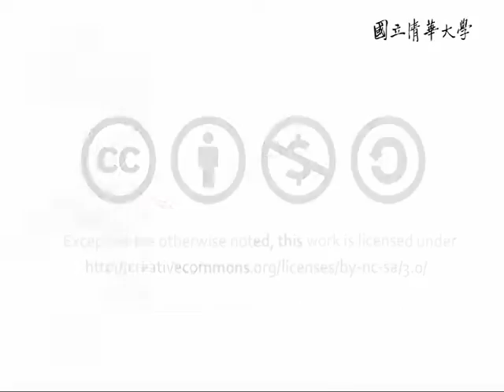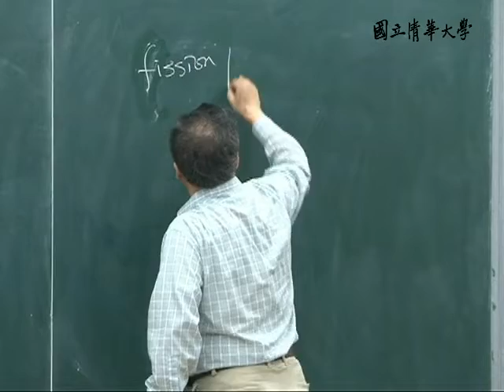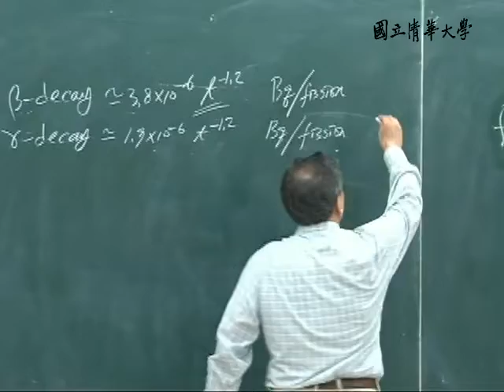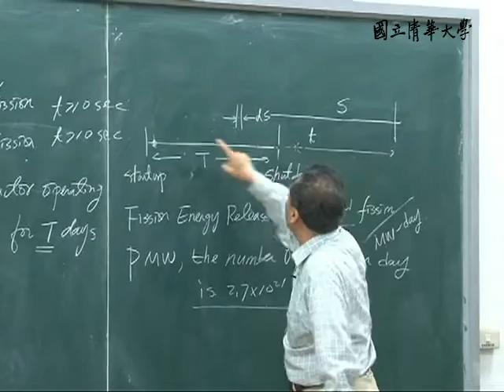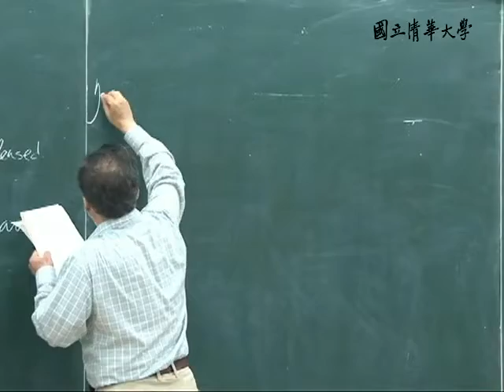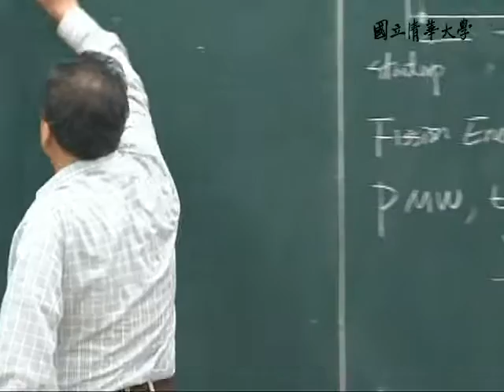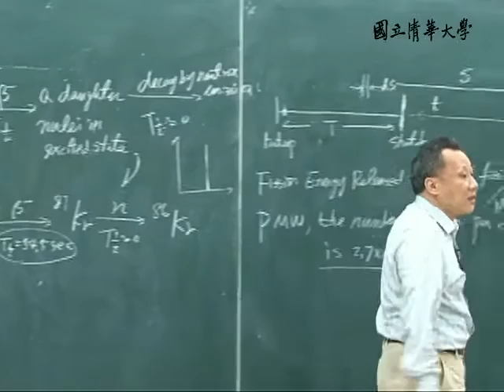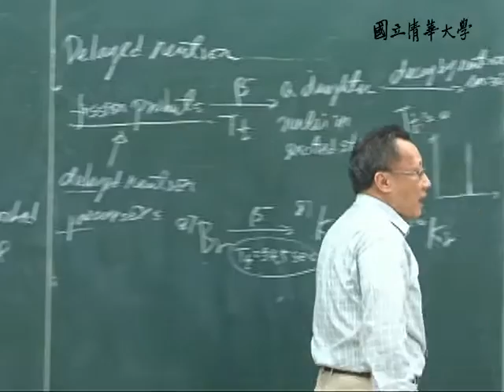10002李敏教授核工原理_第14A講 Fission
【李敏老師：核工原理Principles of Nuclear Engineering】
【課程大綱】
L14_A
Fission Product Poisioning
Fission Product Activity
Fission Energy
Decay Energy
Decay Heat Curve
Prompt Neutron & Delayed neutron
μ:average number of neutron released per fission
η:average number of neutron released in fission per neutron absorbed by a fissile nuclide